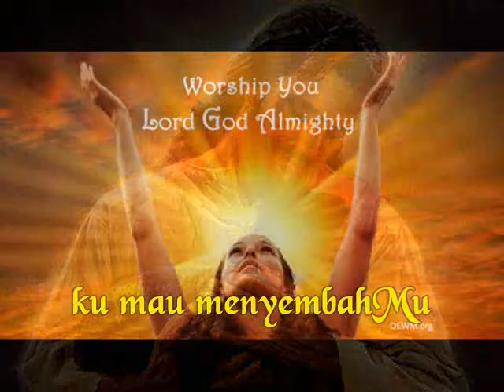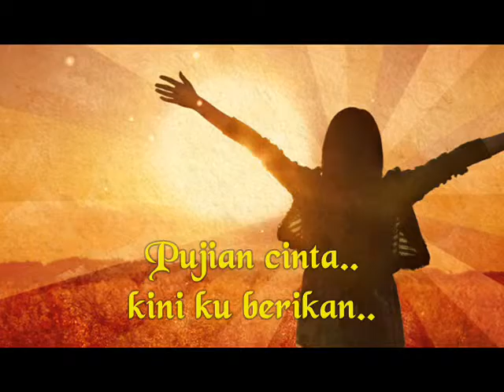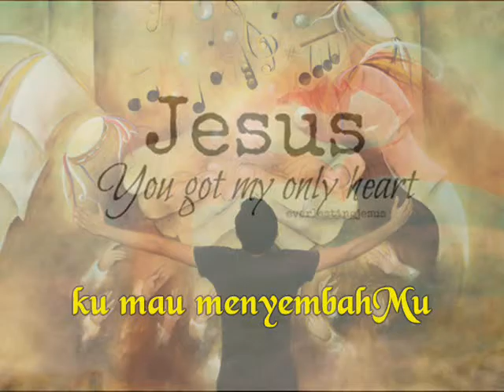Kau Terindah - Evie Mehita (Lagu Miracle Worship -Christ Mercy Center)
Lagu diatas sudah ada dalam REKAMAN ALBUM MIRACLE WORSHIP
Chapter 1 " AKU MILIKMU"
Untuk mendapatkan CD ALBUM bisa menghubungi Admin LINE @miracleworship

Video Lagu versi Rekaman Album dapat dilihat di  YOUTUBE : MIRACLE WORSHIP (CMC OFFICIAL)
Thanks, GBU.

JUDUL : KAU TERINDAH
Cipt: Evie Mehita

Kau terindah untukku, termanis bagiku
Tiada seperti-Mu
Kau sgalanya untukku, terbaik bagiku
Ku mau menyembah-Mu

Reff:
Ikut Kau Tuhan, Tiada ku takut
Dalam lembahpun Kau tetap setia
Pujian cinta kini kuberikan
Penuhi tahta mulia

thanks for your comment and sharing for that song:) Thanks, Gbu

Bantuan doa & konseling :
(pilih salah satu)
Whatsapp (text only)